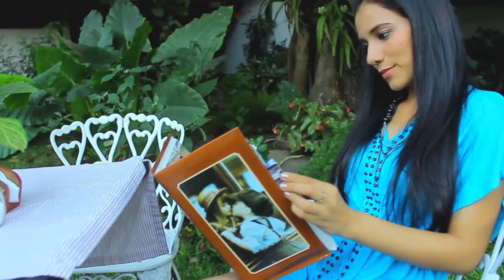SOLA SOLA Oficial prod Mattias La Octava Maravilla - Ediway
Disfruten de la Octava Maravilla Ediway Sola Sola .